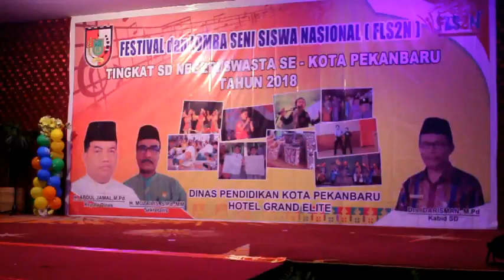Busana Melayu dari SD N 167 Pekanbaru_FLS2N SD Kota Pekanbaru 2018